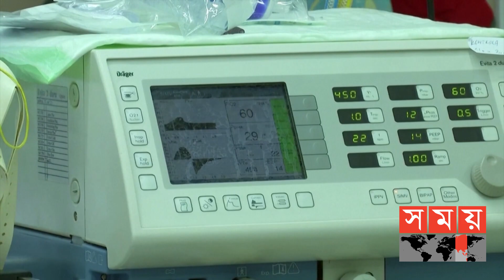কয়েক মাসের মধ্যেই ভ্যাকসিন আসবে বাজারে -আশাবাদী ভারত | Corona Vaccine Update | Somoy TV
আগামী কয়েক মাসের মধ্যে ভারতের বাজারে যেকোনো একটি কার্যকরী করোনার ভ্যাকসিন আসবে বলে আশা প্রকাশ করেছেন দেশটির স্বাস্থ্যমন্ত্রী হর্ষবর্ধন। দেশটিতে ব্রিটেনের অক্সফোর্ডের তৈরি অ্যাস্ট্রাজেনেকা ভ্যাকসিনের তৃতীয় পর্যায়ের ট্রায়ালও এগিয়ে চলেছে বলেও জানান তিনি। নভেম্বর-ডিসেম্বর নাগাদ এটির তৃতীয় পর্যায়ের পরীক্ষার ফলাফল পাওয়া যাবে।